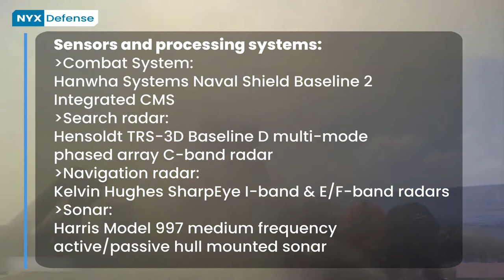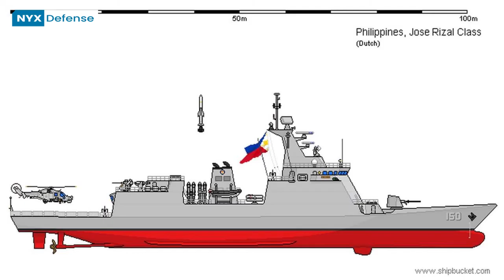Philippine Navy Commissions New Jose Rizal-Class Frigate BRP Antonio Luna (FF 151)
The Philippine Navy commissioned its second Jose Rizal-class frigate today, during a ceremony held in Manila in presence of Secretary of National Defense, Delfin Lorenzana. BRP Antonio Luna (FF 151) joins her sister-ship which was commissioned in July 2020.

The first ship-in-class, BRP Jose Rizal (FF 150) was delivered in May 2020 and commissioned in July 2020. The two frigates of the class are the most modern surface combatants of the Philippines Navy fleet.